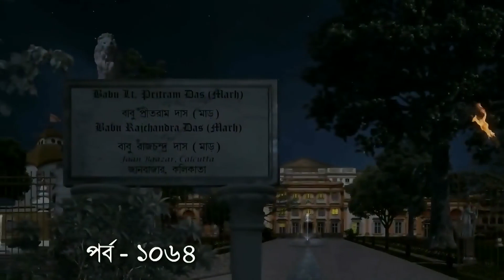Rani Rashmoni - Sept 21, 2020 to Sept 26, 2020 - Week In Short - Bengali TV Show - Zee Bangla